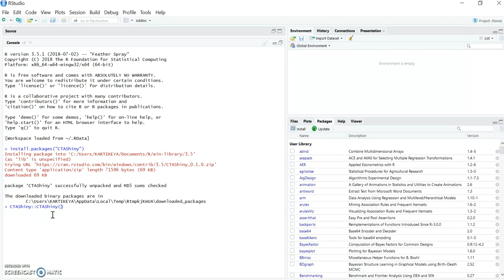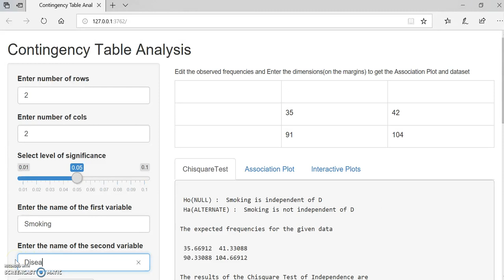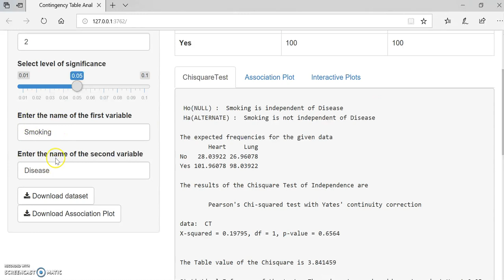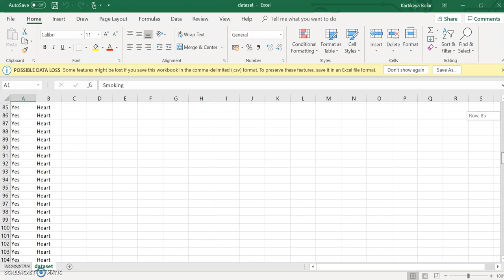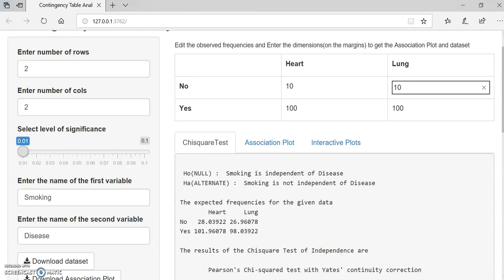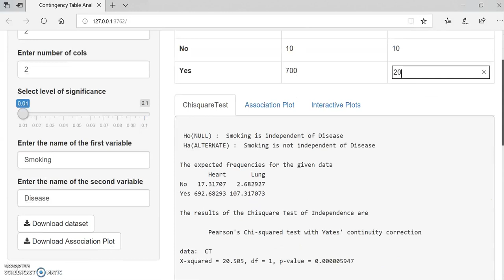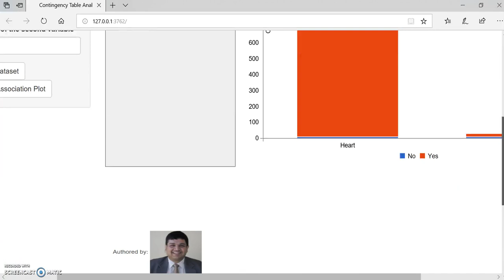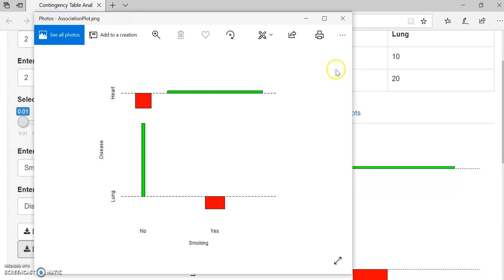"CTAShiny" R Package Demo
The video is demonstration of my new package CTAShiny (Contingency Table Analysis). One can perform Chisquare Test of Independence, Association Plots(indicating association or dependence) and interactive plots on the two variables. One can also download the dataset as a result of expanding the contingency table(cross table).